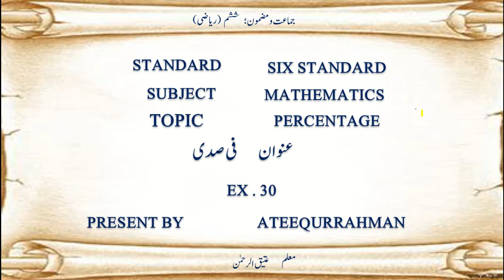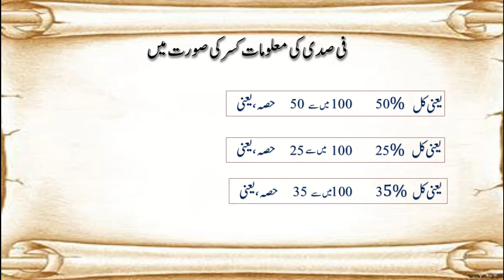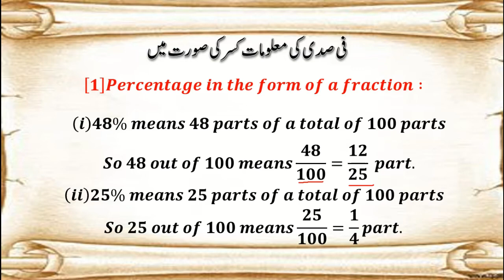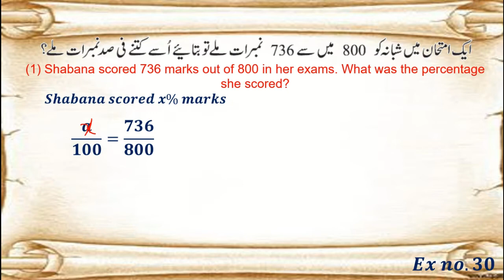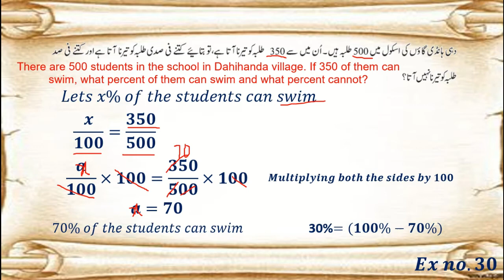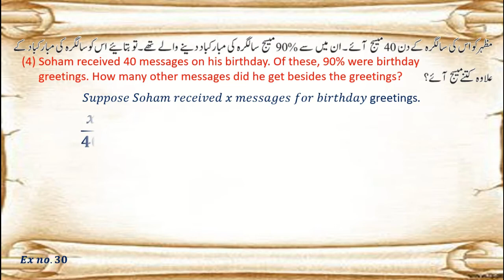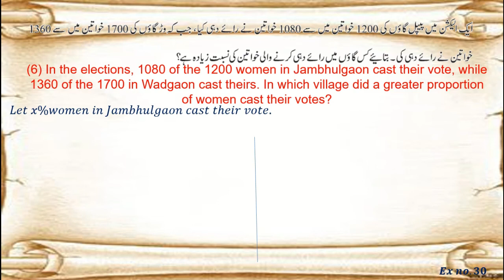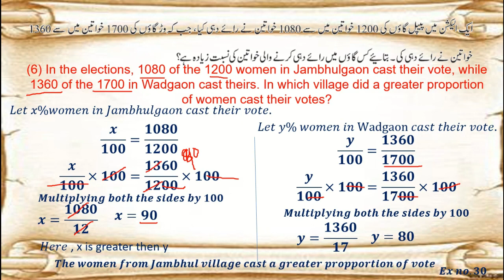Bmc Edu.Urdu Std 6th Chp 12 Percentage Part-I.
Percentage in the form of a fraction :
Fraction in the form of a percentage :
Practice Set 30,
Teacher : Ateequrrahman,
B.O. VTC.